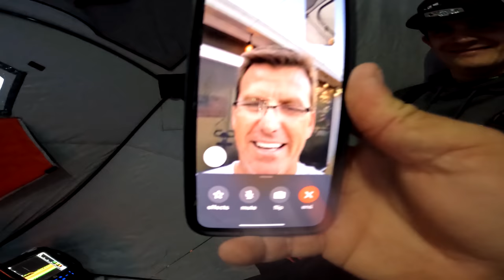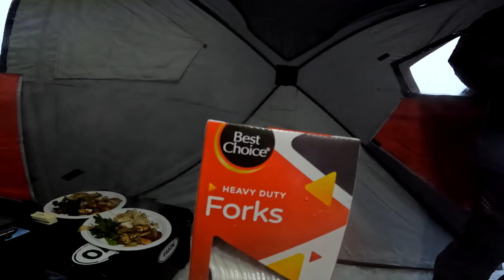Ice Fishing in a Blizzard! {Catch Clean Cook} Cooking an entire Meal on the Ice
coming from Florida, Ice Fishing will never be something I do a lot, but when I get the chance, I really enjoy it!!! be sure to check out my friend, Pat Magdelano,